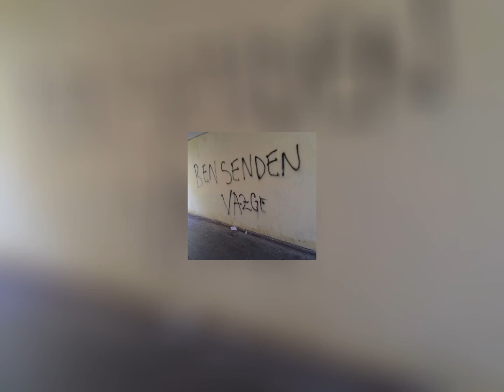ben senden vazgectim sped up